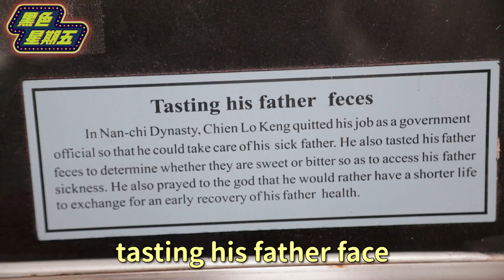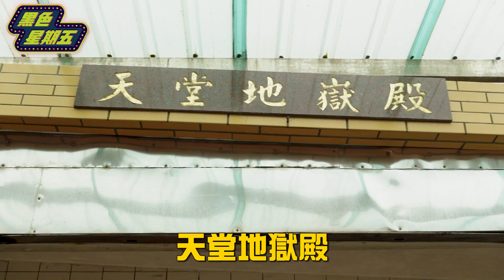來臺9年首入俗「臺女攜非洲黑人宮廟求神問卜」黑龍拜月老透漏想生一支足球隊？【黑色星期五】#90@594blackdragon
有求不一定必應~想跟黑龍關羽求什麼的下方留言
※拍攝期間工作人員全程配戴口罩並保持社交距離

現在登入就送我黑龍關羽造型!!還有免費兩百抽
還有孫尚香可以拿捏~阿姆卡緊來!

嗨嗨大家臺尋開DC囉！
歡迎大家加入～～一起來玩唷